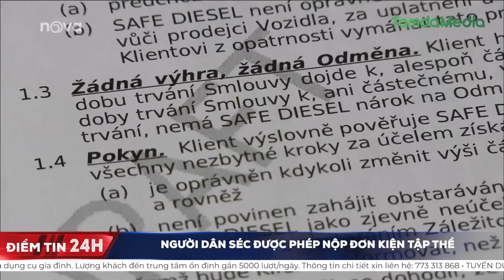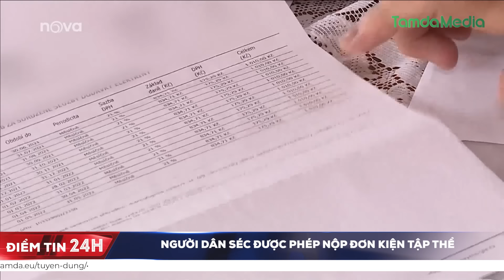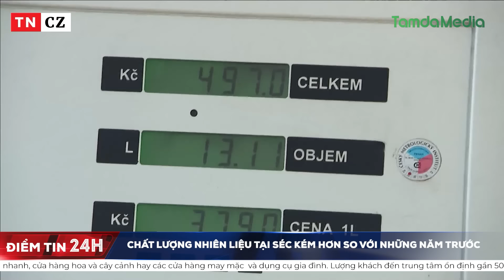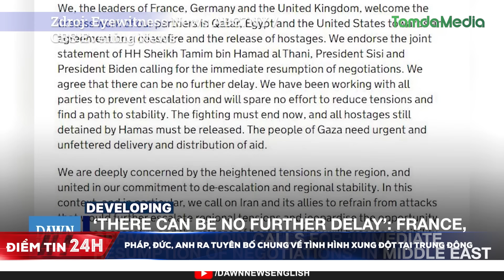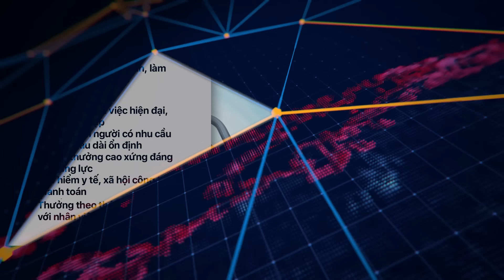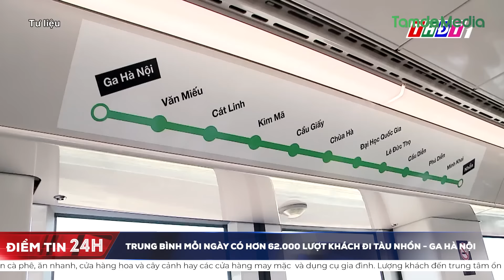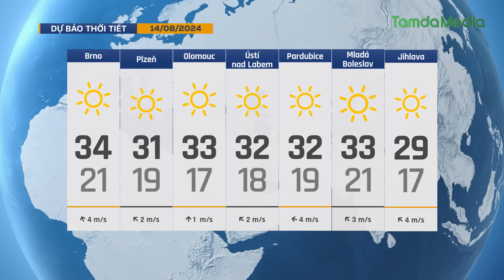TamdaMedia | ĐIỂM TIN 24H - 13.8.2024 | Phở Nam Định, Hà Nội và mì Quảng là di sản văn hóa quốc gia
➡ 1. Lạm phát tại Séc tăng nhẹ trong tháng 7
➡ 2. Nắng nóng tiếp tục “thiêu đốt” châu Âu
➡ 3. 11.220 người diễu binh, diễu hành kỷ niệm 50 năm thống nhất đất nước